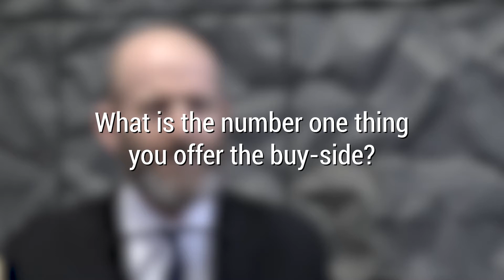Andrew Stotz: Providing Unique Quantitative Research to Smartkarma's Network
Instead of relying on traditional investment research practices, Andrew contributes Insights to the Smartkarma platform based off of his unique FVMR quantitative method.